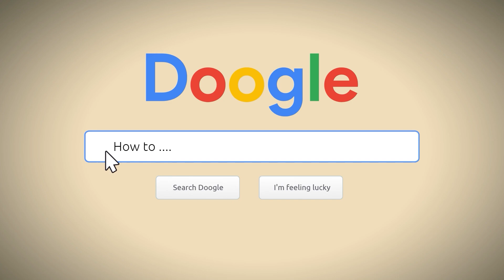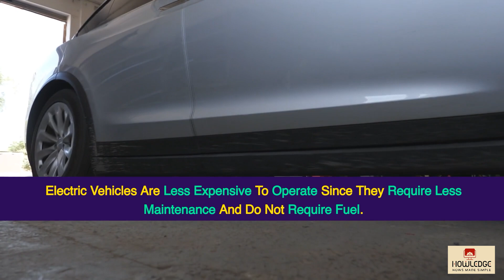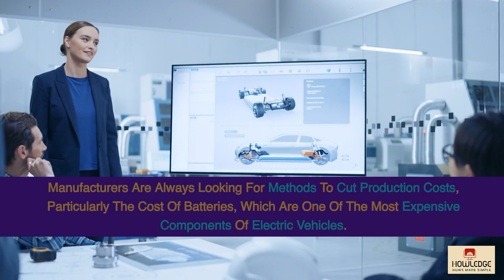Why Used Electric Vehicles Are So Affordable?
There are various reasons why used electric vehicles (EVs) may be less expensive:
Depreciation:
EVs, particularly high-end models, can rapidly depreciate. For example, a three-year-old Tesla may sell for approximately 30% less than its brand-new price. This quick depreciation may make used EVs more affordable.
Government Incentives:
State, federal, and manufacturer incentives for new electric vehicles can reduce their initial price, which is subsequently reflected in the used car market.
Technological Advances:
Due to the rapid rate of technological advancements, older EV models may become less appealing, affecting their resale value.
Supply and Demand:
Historically, the relative rarity of used EVs kept their prices high. However, as the supply of new EVs increases, prices for older EVs are beginning to fall.
Chapters:
00:00:00 Introduction
00:00:24 How Much Does an Electric Vehicle Cost?
00:00:54 What is the Most Affordable Electric Vehicle?
00:01:22 Are Electric Vehicles More Affordable?
00:01:52 Will Electric Vehicles Ever be Affordably Priced?